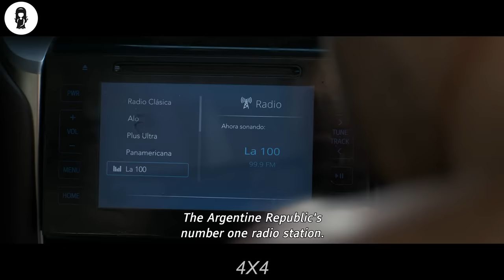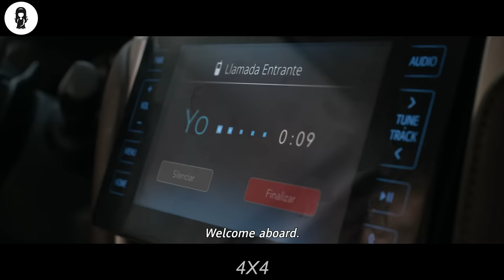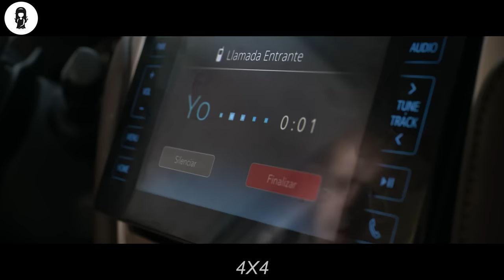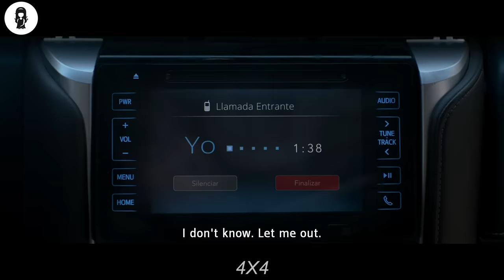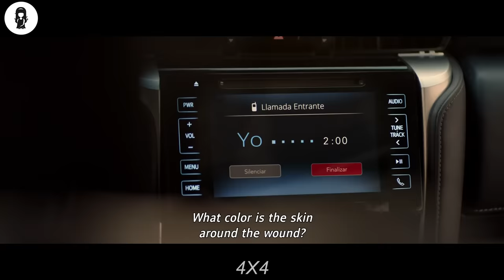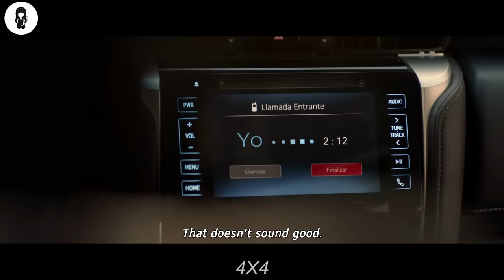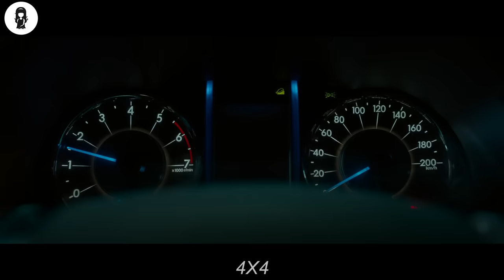Car Robbed 8x!!! So She Designs Her Car As A Prison To Trap Robbers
A thug breaks into a specialized car with a special security system that keeps him trapped inside with no one being able to hear him crying for help